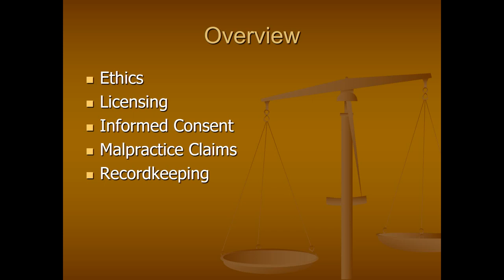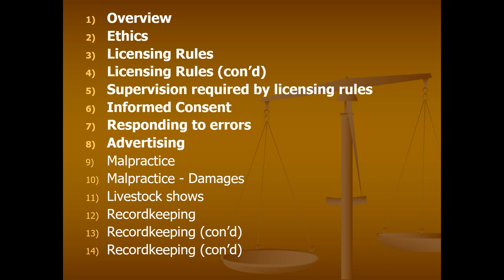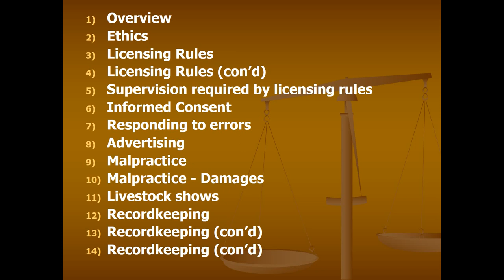Animal Chiropractic 2018 - part 1